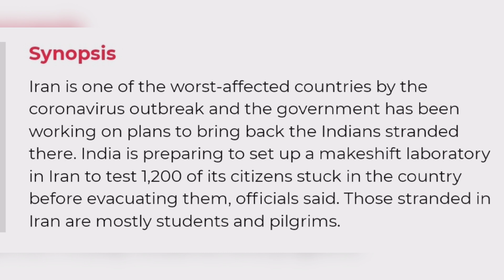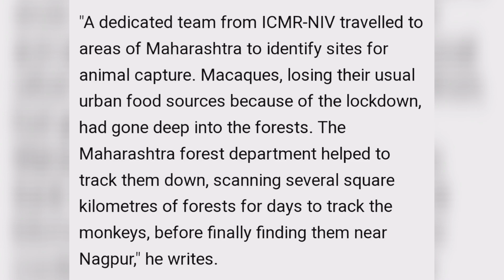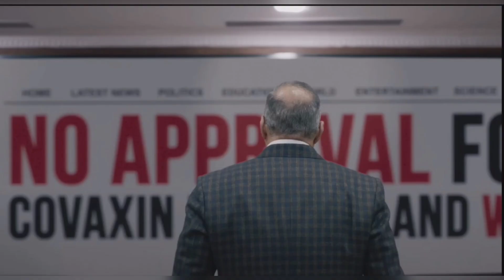VACCINE WAR Movie Review & Analysis I Nana Patekar I Vivek Agnihotri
This video is a detailed analysis of the Vaccine War starring Nana Patekar, Pallavi Joshi, Anupam Kher and directed by Vivek Ranjan Agnihotri